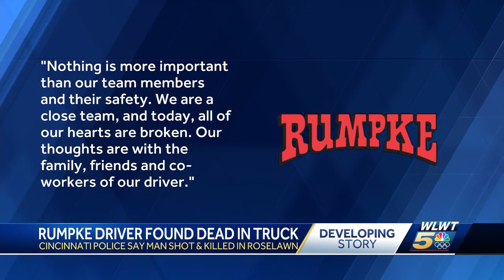Police ID Rumpke driver found dead in truck in Roselawn; Homicide Unit investigating